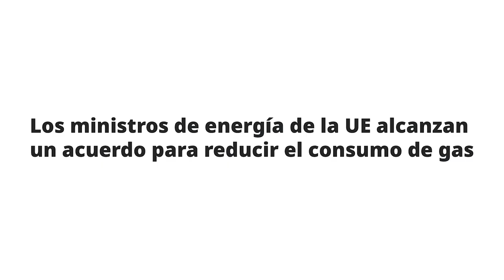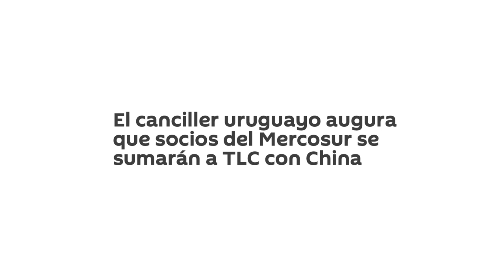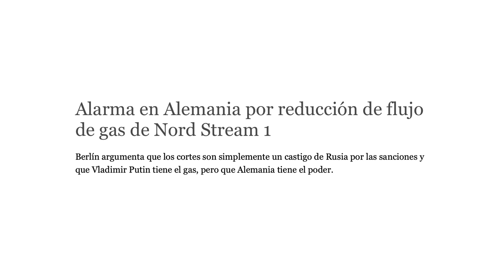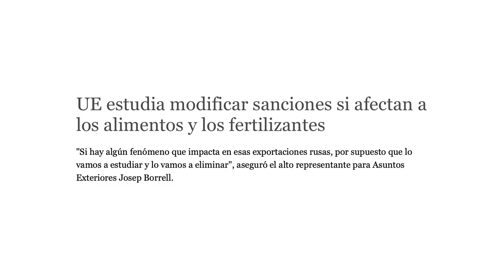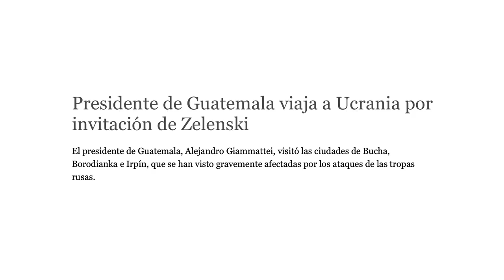EEUU defiende a Grecia de Rusia, Ucrania, Europa sin gas, Putin en crisis y China cerca de América.